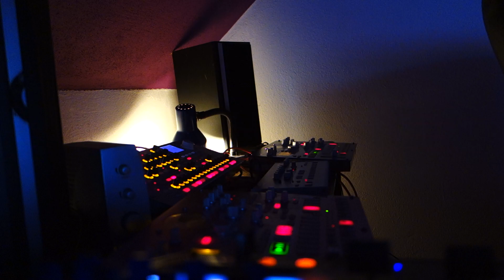homeshit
priprava noveho paternu
ESX, EMX, TB03